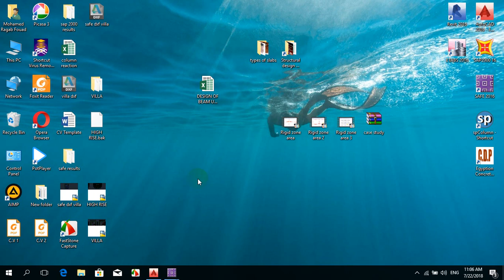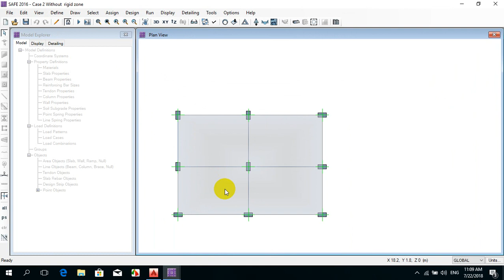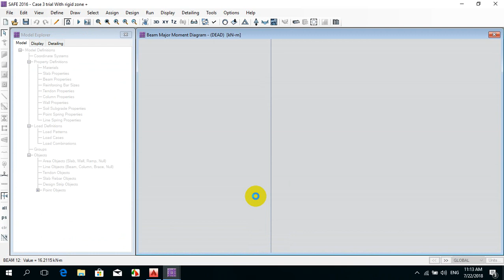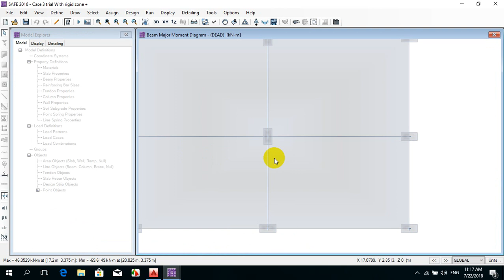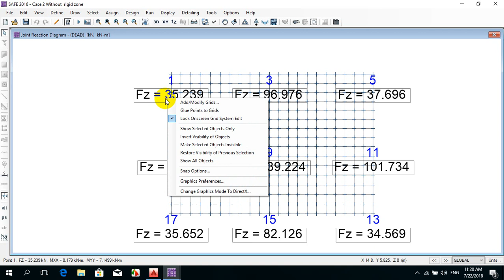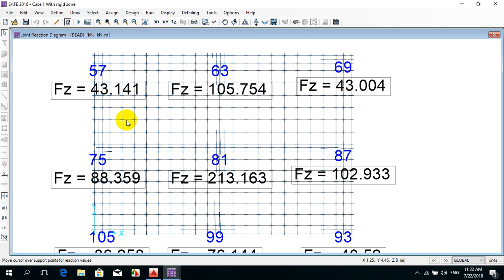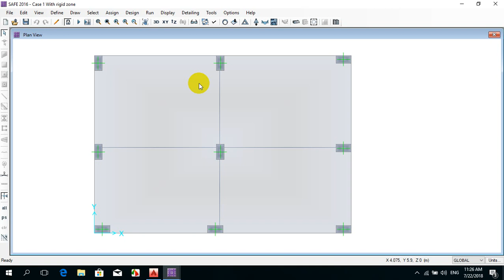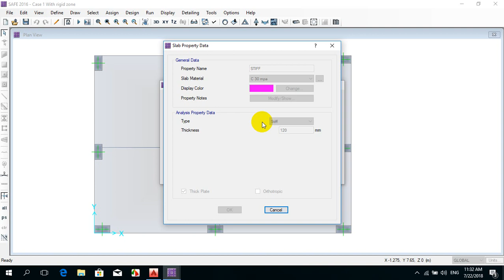RIGID ZONE AREA PROBLEMS